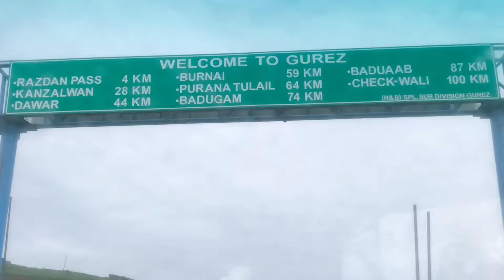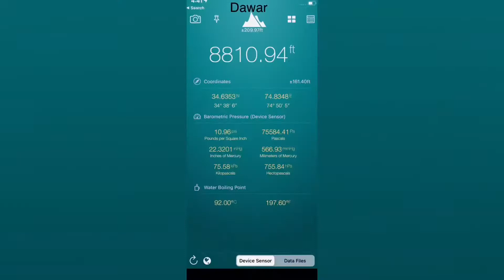Srinagar to Gurez Valleys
Srinagar to Gurez valley
Gurez.  is a valley located in the high Himalayas, about 86 kilometres (53 mi) from Bandipore and 123 kilometres from Srinagar in northern Kashmir and southern Gilgit-Baltistan. At about 2,400 metres (8,000 ft) above sea level, the valley is surrounded by snow-capped mountains. It has diverse fauna and wildlife including the Himalayan brown bear and the snow leopard. The Kishanganga River flows through the valley.The road to Gilgit runs through Gurez.
We traveled to  Gurez Valley via Razdan pass and covered total 123 km in 9hrs taking many stop for photography and tea and lunch.
We came across many Kashmiri on the way. They are really awesome and very kind hearted.
We started our journey at 7:15am from Srinagar passing through Maulana Azad road and then Srinagar Bandipora road.
Our first halt was at Wular lake. As we capturing the beauty of Wular lake a local Kashmiri came to us and advice us to visit a particular location for best view of Wular lake.
Wular Lake is one of the largest fresh water lakes in Asia. It is sited in Bandipora district and its size varies seasonally from 12 to 100 square miles (30 to 260 square kilometres). The lake is one of the 26 Indian wetlands designated as a Ramsar site and is an important fish habitat. It also sustains a rich population of birds.
Recently government had open Gurez valley for tourist .As very few tourist are visiting this place , very few food stall are available on this road.
We took a tea/Breakfast stop at Khan tea stall at Nadihal Bandipora. We could get some somosa, cake and tea.
We continue our journey on Bandipora-Gurez road. There are army checkpoints where we are needed to login our details. Aadhaar card is must. The scenic beauty of the journey was mind blowing .
We took a early lunch break at Tragbal on Bandipora-Gurez road. A Road side stall only Maggi, eggs and tea was available. But the people were good.they serve us whatever they have with smiles.
We continue our journey on Bandipora- Gurez road passing through Razdan pass.
Razdan Pass is a high mountain pass at an elevation of 3,557m (11,672ft) above the sea level, located in the Gurez valley of Jammu and Kashmir.
We took a photography stop at top of Razdan pass.
We continue our journey on Bandipora-Gurez road enjoying the scenic beauty. We entered the Dawar village,Kishanganga river and Habba Khatoon peak was visible. We reach our destination Kaka Place.